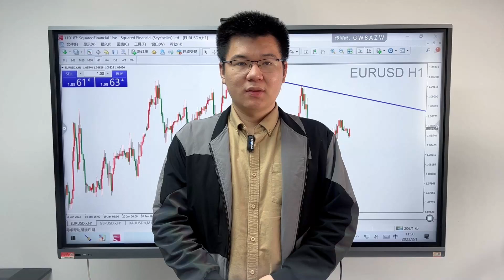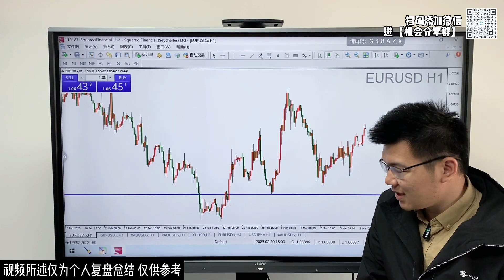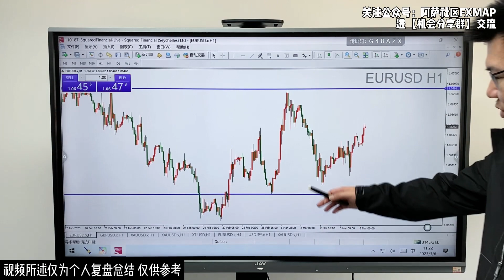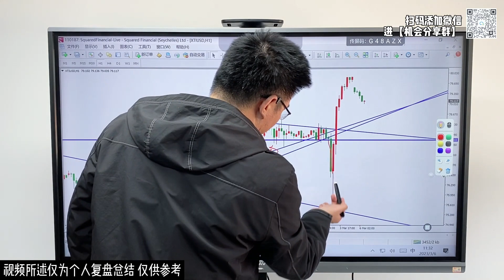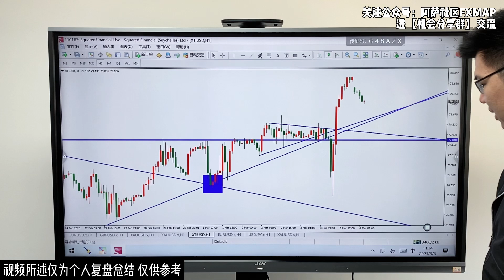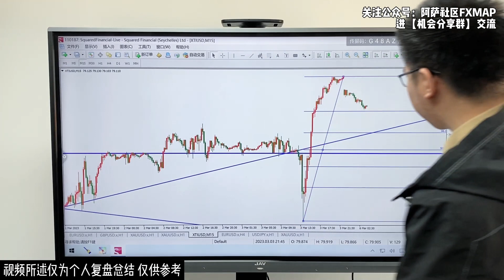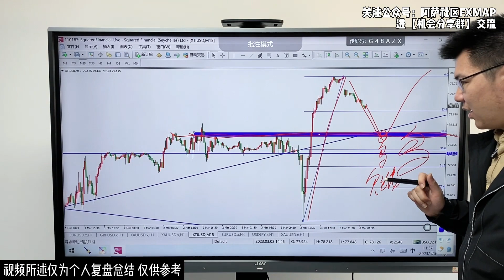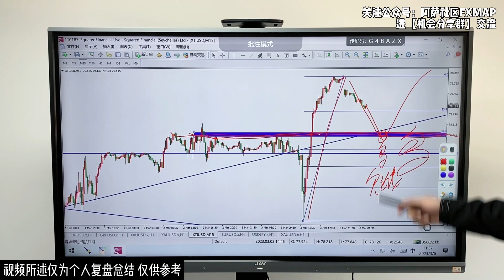黄金大机会，给我继续涨 2023-03-06【外汇交易策略】